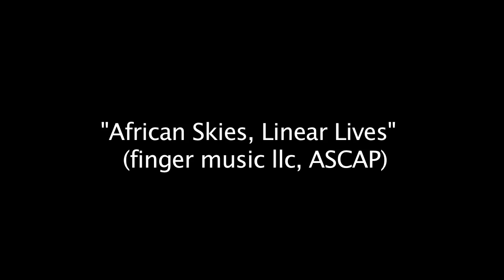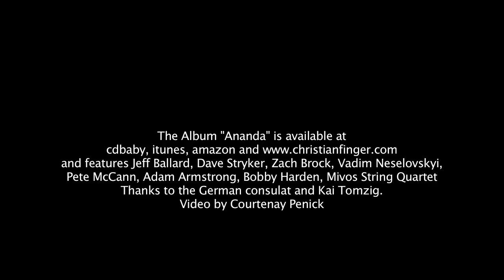Christian Finger Band plays "African Skies, Linear Lives" , Live in NYC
"AFRICAN SKIES-LINEAR LIFES" from"ANANDA" ALBUM Release Concert, at the German Consulate in New York City on Oct.23/2014.
Feat. Zach Brock-violin/Vadim Neselovskyi-piano/Adam Armstrong-bass/Christian Finger/drums,composition
"Ananda" CD feat. Jeff Ballard, Dave Stryker, Zach Brock, Vadim Neselovskyi, Pete McCann, Adam Armstrong, Bobby Harden, Mivos String Quartet now available and
Bob Blumenthal:  "It takes an exceptional composer, leader and percussionist to conceive a program of such ambition and scope, much less to make it work.Christian Finger is all three in one person,
and Ananda marks him as an exceptional and exemplary contemporary musician."